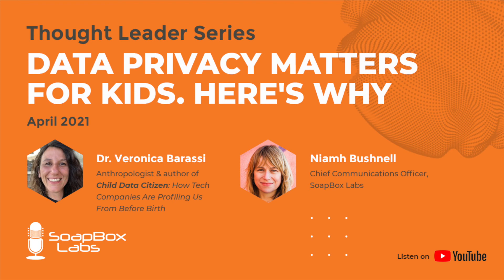Thought Leader Series: Kids’ Data Privacy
In the first episode of our Thought Leader podcast series, CCO Niamh Bushnell discusses voice data privacy with Dr. Veronica Barassi, a leading children’s data privacy advocate.

Their wide ranging conversation touches on the pandemic and how it has amplified concerns around children’s data privacy rights, and how companies and brands need technology partners who have adopted a privacy-by-design approach to their technology solutions and platforms.

About SoapBox Labs - Kids Voice Tech Specialists

SoapBox Labs is on a mission to transform play and learning experiences for kids using voice technology.

Our proprietary voice engine has been built from the ground up to cater to 2-12 year old voices, language and behaviors. It accommodates global accents and dialects, shows no racial and socio-economic bias, and has been independently assessed by the Florida Center for Reading Research (FCRR) at FSU and others.

SoapBox Labs recognizes every child's fundamental right to voice data privacy. To protect that right, our voice engine has been built using a privacy-by-design approach that puts privacy first.

SoapBox Labs partners with global entertainment and education companies to deliver world class voice-enabled kids’ products to market, including literacy and English language tools, smart toys, games, apps and robots.

You can also view our dedicated Fluency tool for reading assessments

If you'd like to trial our developer API or ask us anything at all in relation to our suite of kids' speech recognition solutions, please Get Started today via our quick contact form